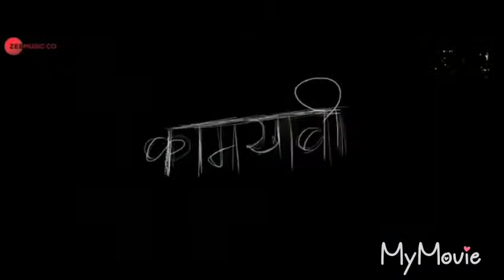Apna time ayaga full song !! Gully boys !!!